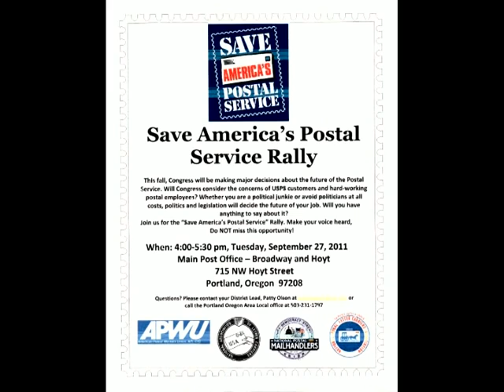Save the Postal Service Rally.mpg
Portland Oregon Area Local- APWU, NALC- Branch 82, Mailhandlers Union and Rural Letter Carriers of Oregon.  September 27, 2011